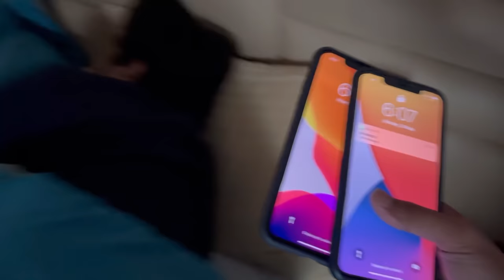Breaking All YouTuber iPhone 12 Pro Max & Giving Nokia Phone 😂😂😂